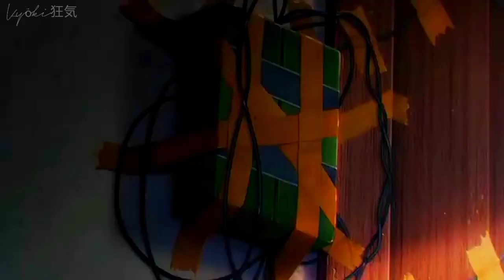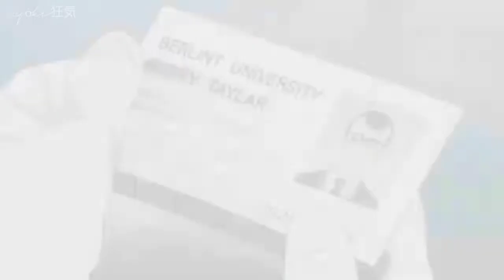Spy x family 『AMV』| Evanescence - Bring me to life